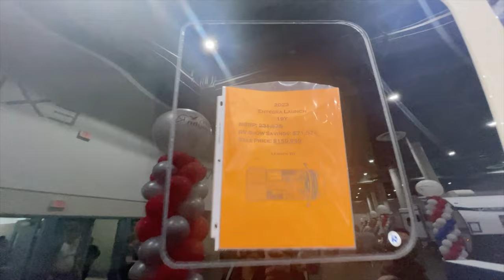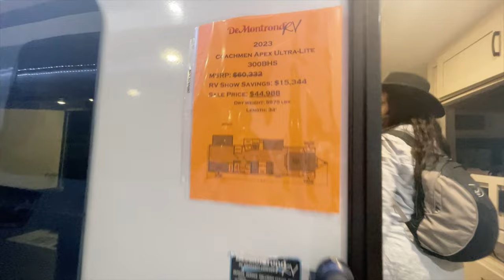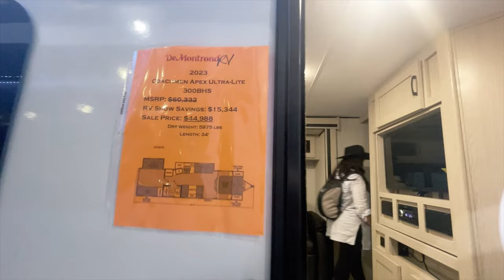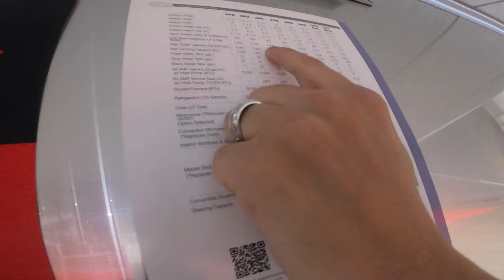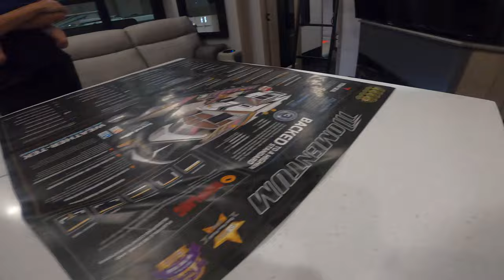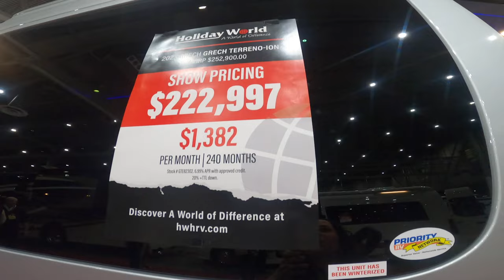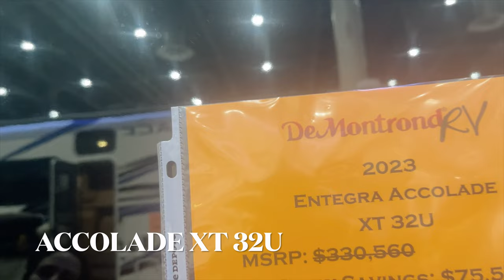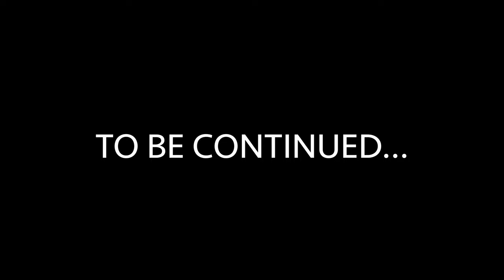2023 Houston Rv Show! Vans, Travel Trailers, Airstreams And More!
The Houston RV Show is an absolute thrill ride of excitement and adventure! Imagine a massive indoor expo where you can explore and experience the newest, most cutting-edge RVs on the market today! With vendors and manufacturers from across the country, this is your one-stop-shop to find your dream recreational vehicle.
Picture yourself walking down aisle after aisle of gleaming RVs, each more stunning than the last. You'll see motorhomes with state-of-the-art kitchens, comfortable sleeping quarters, and high-tech entertainment systems. You'll discover travel trailers that are compact and lightweight, yet packed with all the amenities you need for a luxurious camping experience. And let's not forget about the fifth wheels - those massive, home-on-wheels RVs that offer the ultimate in comfort and style.
As you tour the show, you'll have the opportunity to talk with experts, compare features, and ask all the questions you have about RVing. You'll also find unbeatable deals and discounts that you won't find anywhere else. Whether you're an RVing veteran or a newcomer to the lifestyle, the Houston RV Show is a must-attend event!
In short, the Houston RV Show is an unforgettable, high-octane extravaganza that is sure to get your adrenaline pumping and leave you feeling inspired and ready for your next great adventure!